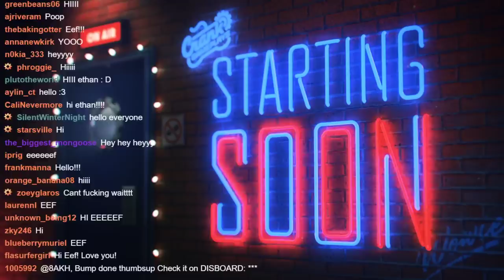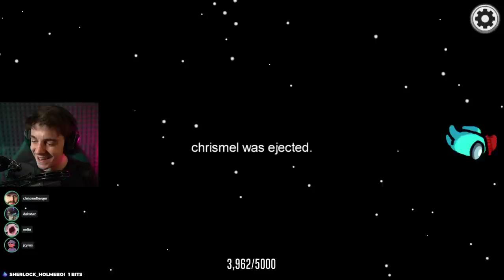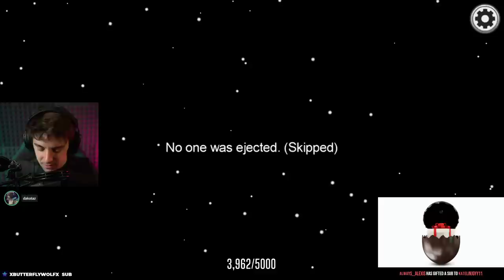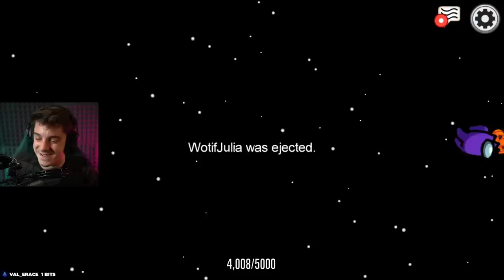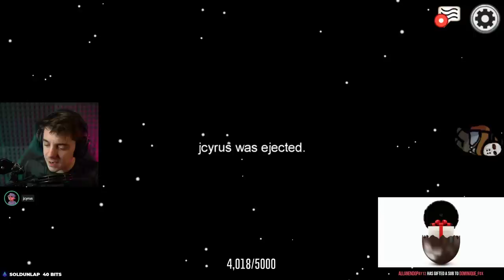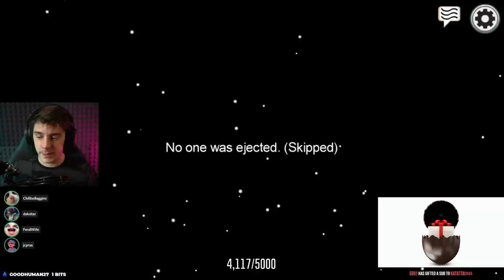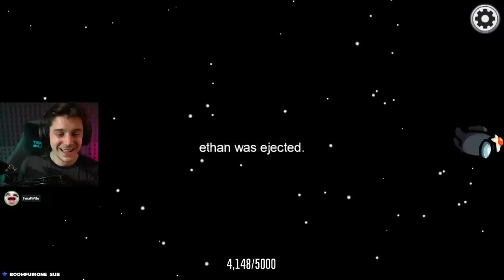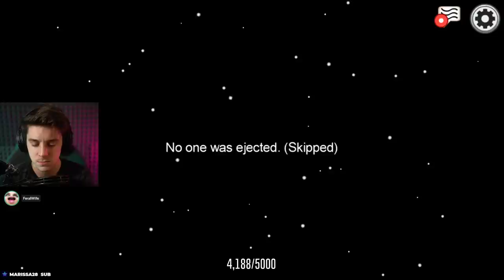Impostor eef strikes again